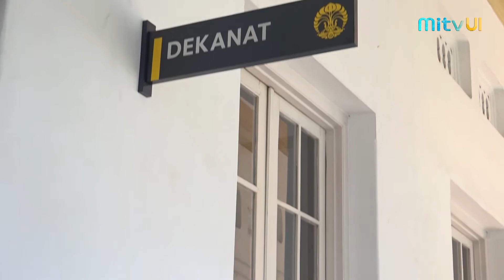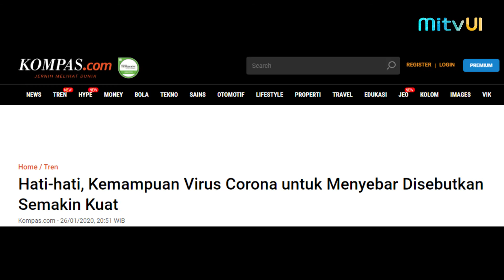TUBERS: Anti Panik, Virus Corona Bisa Dicegah!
Wabah virus corona sedang menjadi perbincangan hangat akhir-akhir ini, ya, Sobat MITV.

Kali ini, Tubers MITV UI mau kasih informasi penting biar Sobat MITV bisa lebih mengenal tentang virus ini. Mulai dari cara penyebarannya hingga cara mencegah virus ini masuk ke tubuh kita.

Tentunya bersama narasumber terpercaya, Prof. Dr. dr. Ari Fahrial Syam, Sp.PD-KGEH., MMB - Dekan FKUI. Selamat menonton, ya!